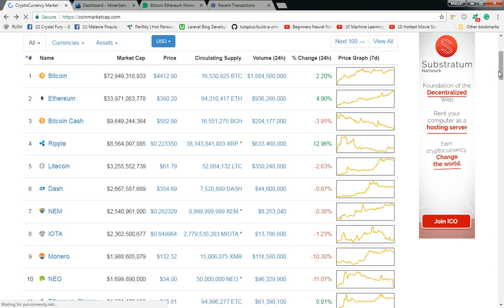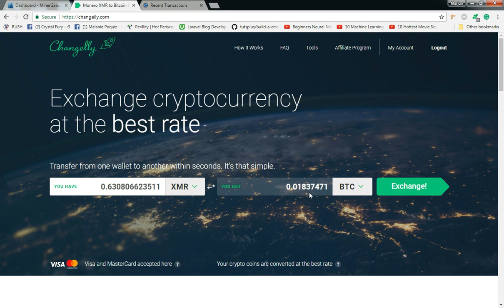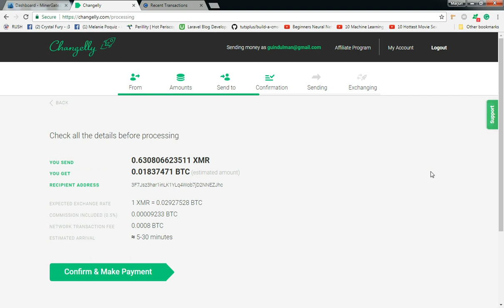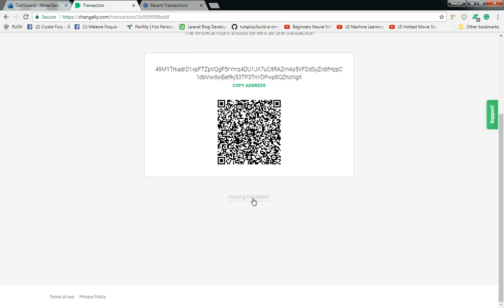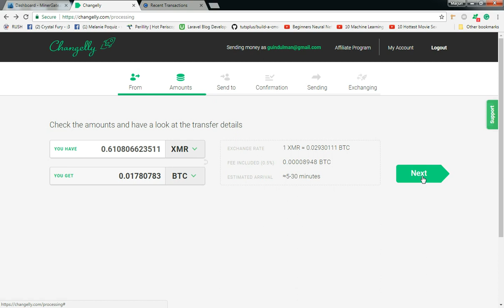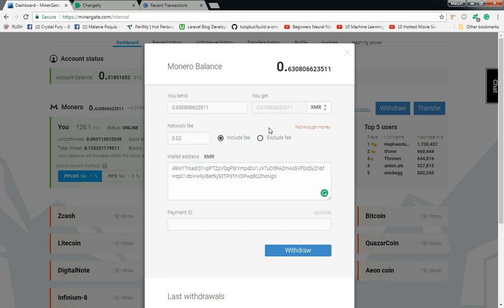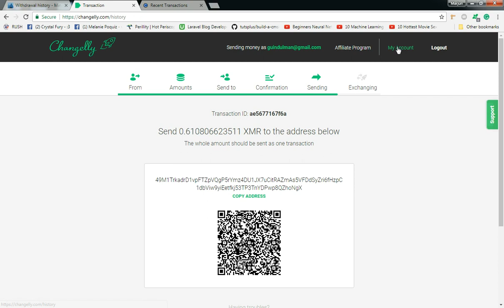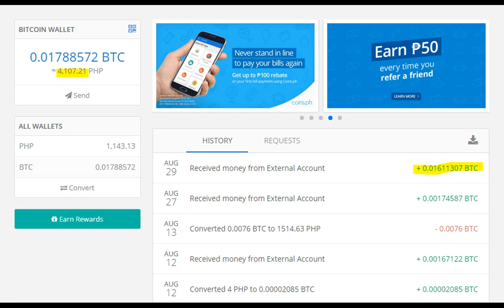How to transfer bitcoins to coins.ph | How to exchange monero to bitcoin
This video will help you on how to transfer bitcoin (BTC) to your coins.ph wallet and exchange monero (XMR) to bitcoin (BTC) using changelly.com.